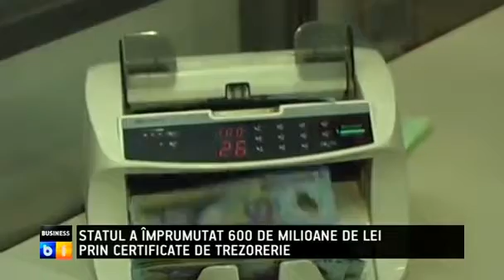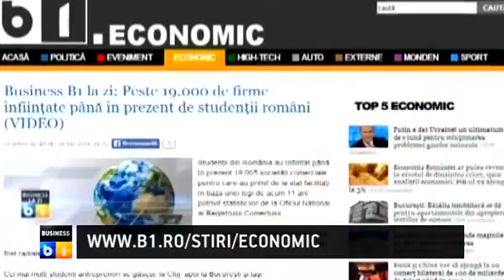Business B1 la zi: Statul a imprumutat 600 de milioane de lei